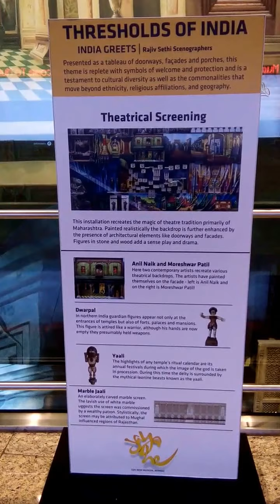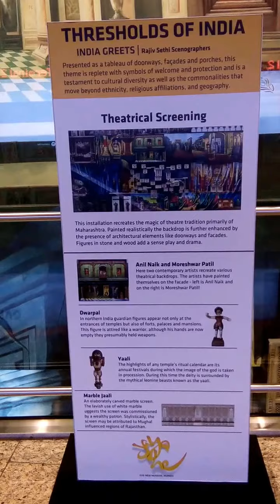Thresholds and traditional appraisals museum of India at Mumbai international airport departure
That premise can be one metaphor for India’s largest art project, the Jaya He museum at Terminal 2 (T2) of Mumbai’s Chhatrapati Shivaji International Airport. It is an extraordinary creative and commercial collaboration between Rajeev Sethi, one of Asia’s leading design gurus, and the vice-chairman of GVK Power and Infrastructure Ltd, G.V. Sanjay Reddy. GVK runs the T2.